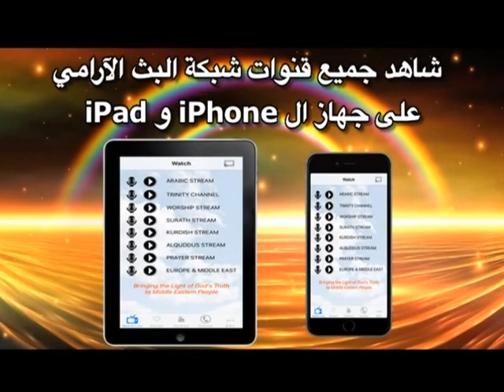هل الاسلام يحتاج الى اصلاح ؟؟